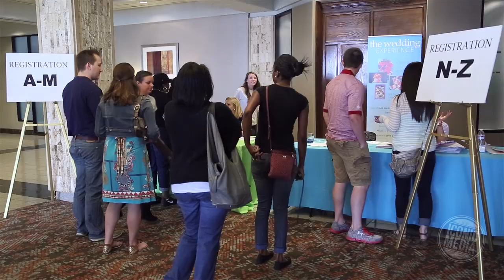Columbus Bride & Groom - The Wedding Experience - April 2014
The Wedding Experience, presented by Columbus Bride & Groom, is a unique twist on a traditional bridal show. Couples will experience first hand the most talented wedding professionals Columbus, Ohio has to offer.

Iconic Media, LLC - Columbus, Ohio - Wedding Videographer - Films & Videos